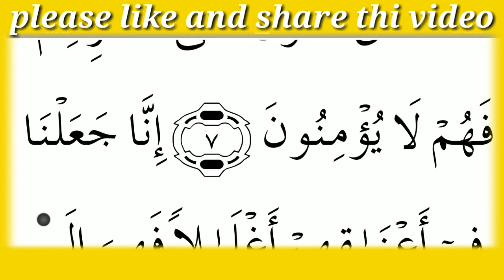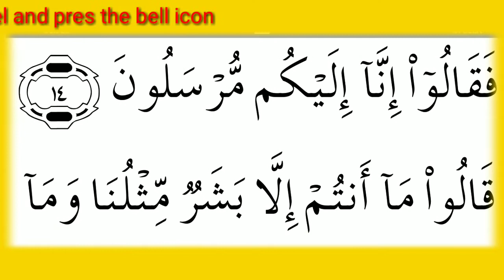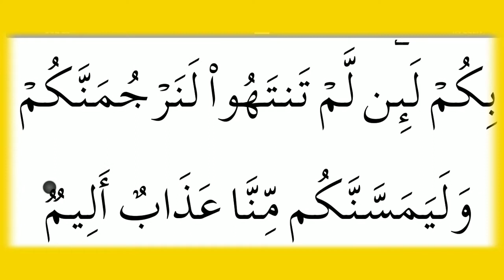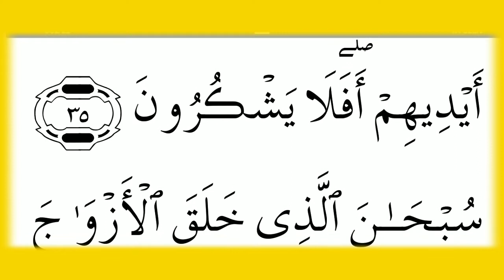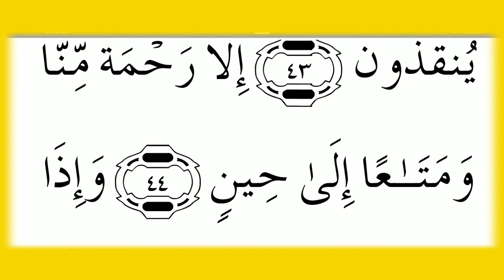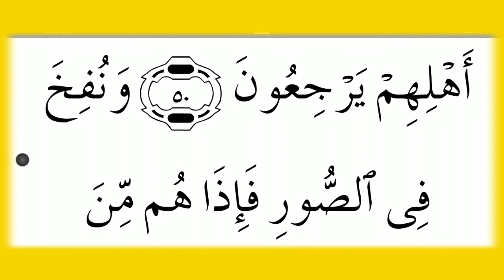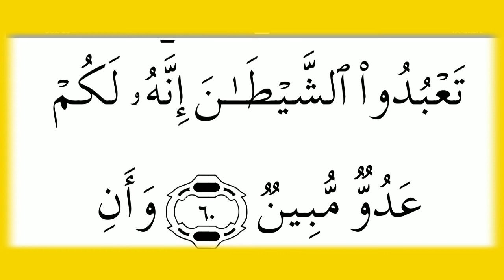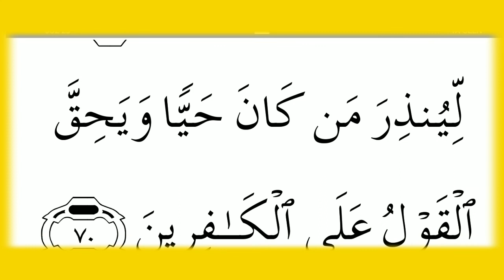surah yaseen barkat ki dua